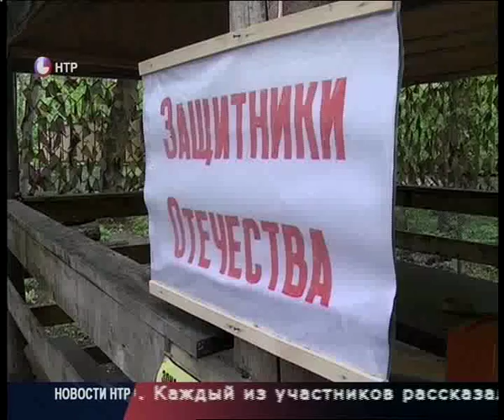Новости НТР. Эфир 13.05.2016 (14:00).